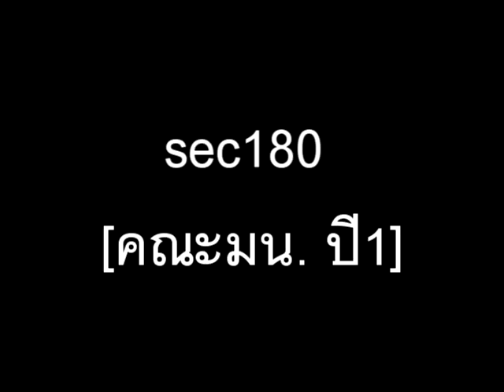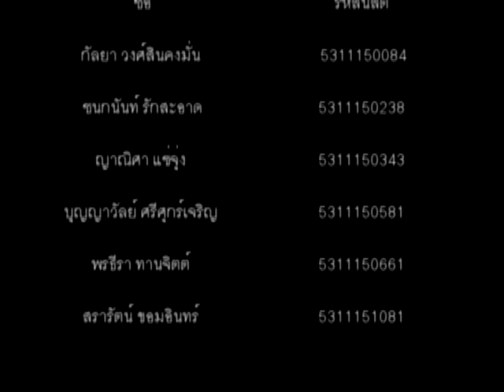KU Aerobic dance : กินตับ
แอโรบิค sec180 [คณะมน. ปี1]
กัลยา วงศ์สินคงมั่น 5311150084
ชนกนันท์ รักสะอาด 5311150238
ญาณิศา แซ่จุ่ง 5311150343
บุญญาวัลย์ ศรีศุกร์เจริญ 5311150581
พรธีรา ทานจิตต์ 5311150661
สรารัตน์ ขอมอินทร์ 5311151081